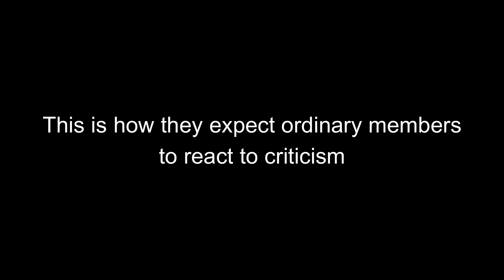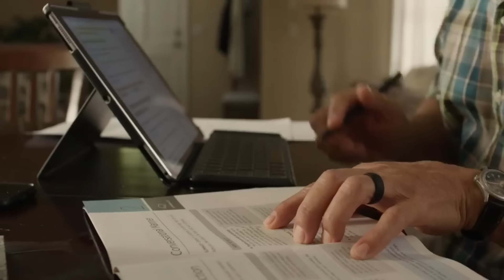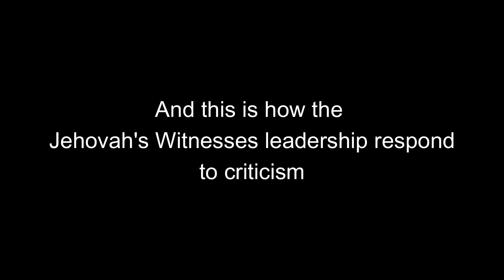Jehovah's Witnesses Leaders' Hypocritical Stance On Handling Criticism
The Jehovah's Witnesses leadership have a ZERO TOLERANCE policy towards any and all criticism directed at them. This video montage demonstrates how the leaders hypocritically expect ordinary Jehovah's Witnesses to humbly accept and implement criticism, while at the same time totally rejecting valid criticisms both from members and people outside the religion.

00:00 - Intro
00:28 - JW LEADERS EXPECT MEMBERS TO ACCEPT CRITICSM
00:32 - Geoffrey Jackson's comments on criticism
01:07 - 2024 Convention talk on accepting criticism
05:21 - Splane tells JWs to accept criticism
06:01 - JW LEADERS REJECT VALID CRITICISM
06:04 - Lett hits back at criticism of violence in JW videos
08:32 - Tony Morris reiterates Lett's point
11:36 - Splane hits back at critics of poor JW publication translation
14:18 - Lett hits back at critics of "two-witness" rule
14:43 - Gary Breaux reiterates Lett's point
16:32 - Outro

Chaka Yumba is an ex-Jehovah's Witness elder, regular pioneer, SKE graduate and Hospital Liaison Committee (HLC) member. This channel is a resource for anyone interested in scrutinising the beliefs of Jehovah's Witnesses and gaining an insight into how decisions are reached by Jehovah's Witness elders.

The content on this channel addresses mental health issues arising from the Jehovah's Witnesses teachings. Chaka also addresses issues faced by Black and Black African Jehovah's Witnesses.